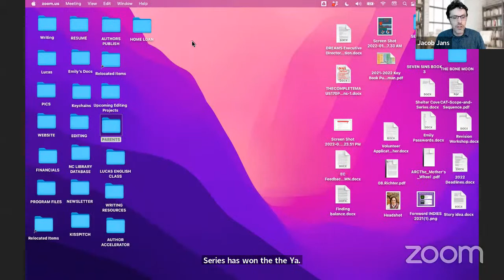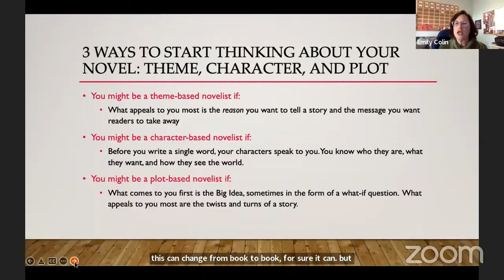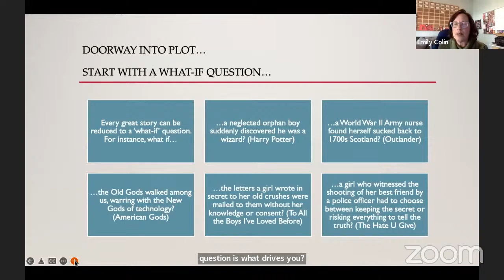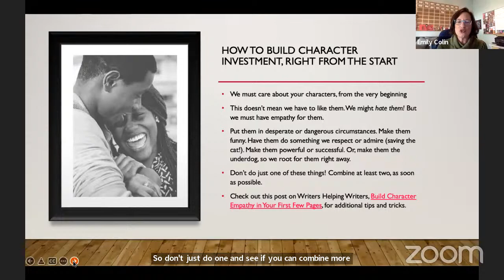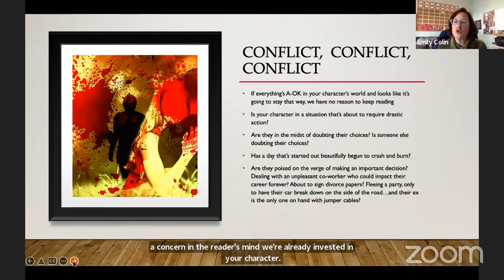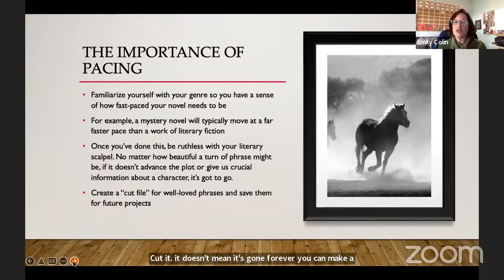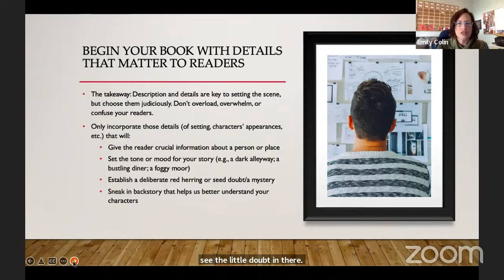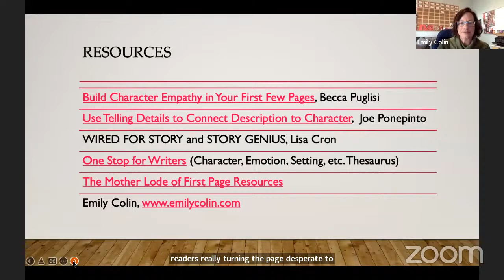Free Lecture: How to Write Opening Pages that Hook Readers and Publishers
Join New York Times bestselling author Emily Colin for a one hour lecture and Q&A session.